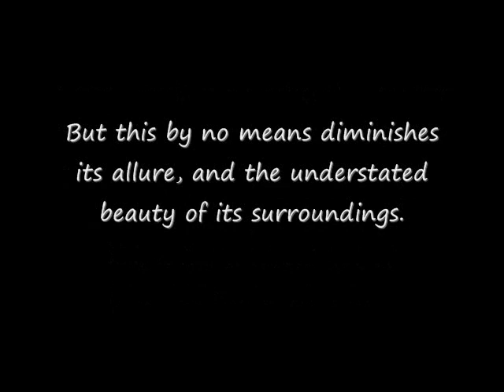Punchbowl Falls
Trip with family and friends to Punchbowl Falls, Located a bit past Multnomah Falls in the Gorge, nestled in Oregon. Great day trip, about 2 1/2 mile hike in. Wonderful scenery. Dont forget your doobies